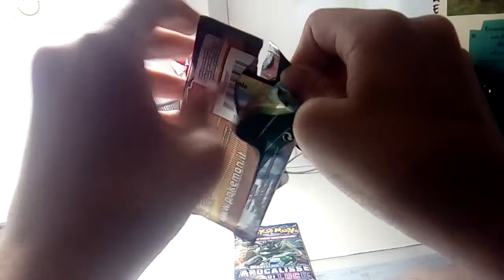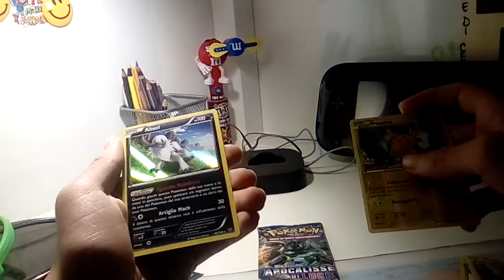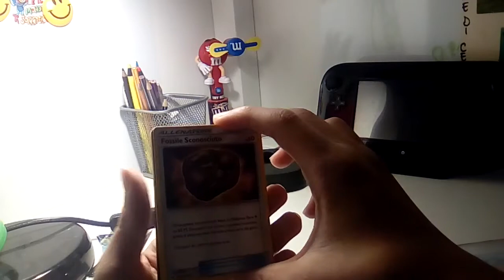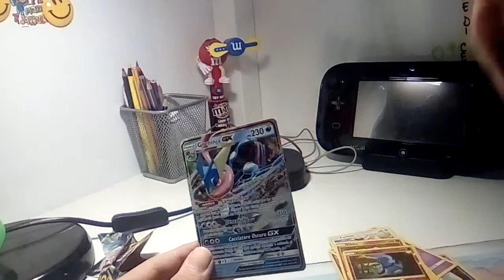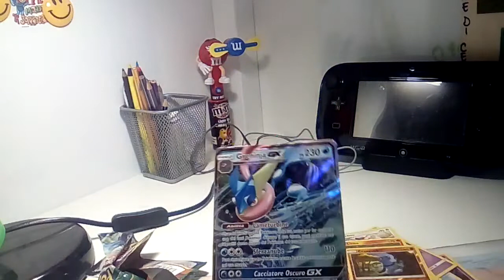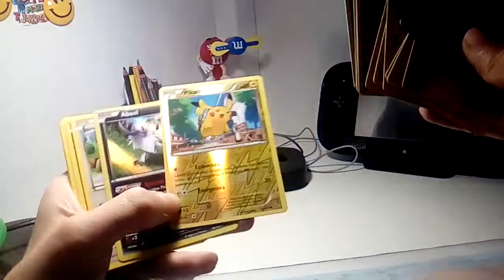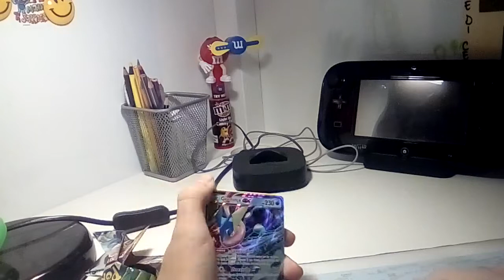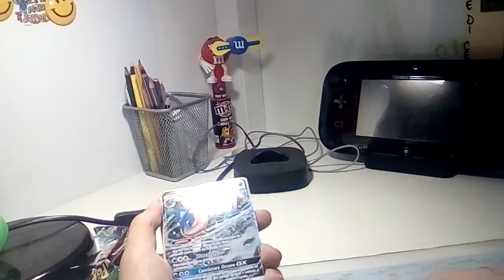Spacchettamento Pokémon Sole e Luna Apocalisse di luce:1°GX dell'espansione 😁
Scusate ma il video verrà pubblicato verso le 9 e qualcosa